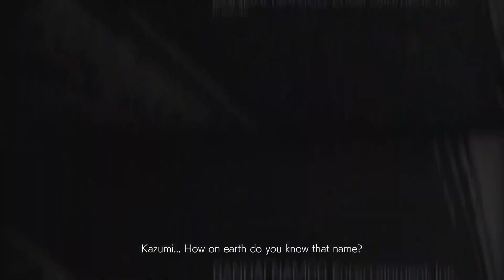Tekken 7 // Akuma vs Heihachi // Fight Movie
Thanks For Support Guys !ՄեՌսի 😊